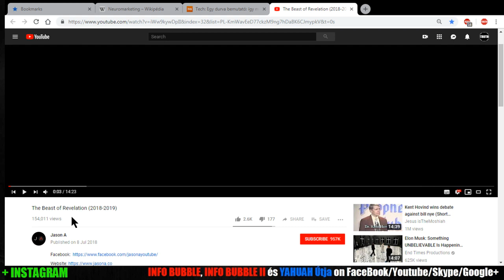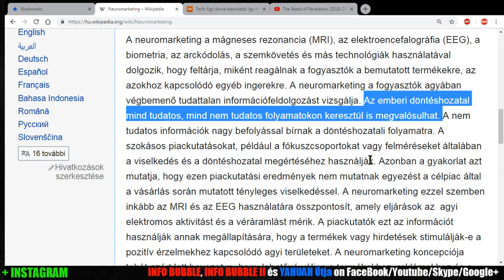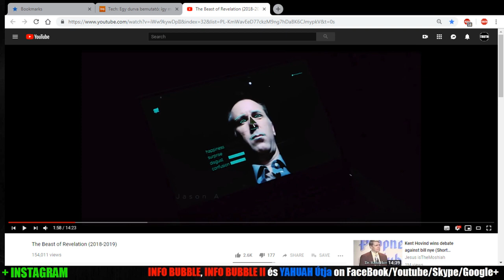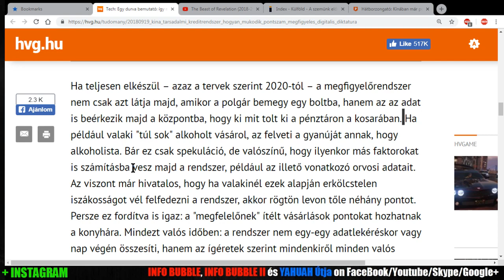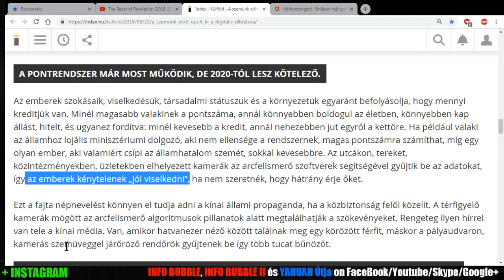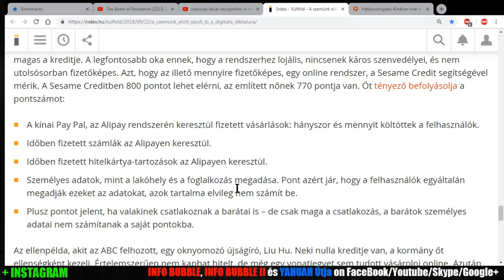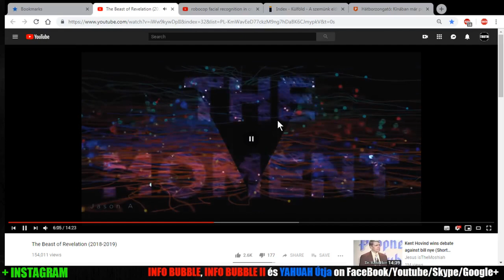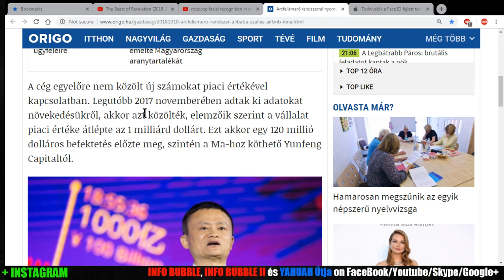A FENEVAD RENDSZERE 2.RÉSZ - A DOLGOK ÁLLÁSA 2018 - LiveStream 20181008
INFO BUBBLE ON FACEBOOK:
SKYPE: Info Bubble
SHALOM ÉS HALLELUYAH!

Zsolt 50:16 A gonosznak pedig ezt mondja אֱלֹהִים: Miért beszélsz te rendeléseimről, és veszed szádra az én szövetségemet?
Zsolt 50:17 Hiszen te gyűlölöd a fenyítést, és hátad mögé veted rendelésimet!
Zsolt 50:18 Ha lopót látsz, mellé adod magad, és ha paráznákat, társalkodol velük.
Zsolt 50:19 A szádat gonoszságra tátod, és a nyelved csalárdságot sző.
Zsolt 50:20 Leülsz és felebarátodra beszélsz, anyád fiát is megszidalmazod.
Zsolt 50:21 Ezeket teszed és én hallgassak? Azt gondolod, olyan vagyok, mint te? Megfeddelek téged, és elédbe sorozom [azokat].
Zsolt 50:22 Értsétek meg ezt, ti אֱלֹהִים-et felejtők, hogy el ne ragadjalak menthetetlenül:
Zsolt 50:23 Aki hálával áldozik, az dicsőít engem, és aki az útra vigyáz, annak mutatom meg אֱלֹהִים-nek szabadítását.

Zsolt 119:30 Az igazság útját választottam; a te ítéleteid forognak előttem.
Zsolt 119:31 Ragaszkodom a te bizonyságaidhoz; יַהְוֶה, ne hagyj megszégyenülni!
Zsolt 119:32 A te parancsolataidnak útján járok, ha megvigasztalod az én szívemet!
Zsolt 119:33 Taníts meg יַהְוֶה a te rendeléseidnek útjára, hogy megőrizzem azt mindvégig.
Zsolt 119:34 Oktass, hogy megőrizzem a te törvényedet, és megtartsam azt teljes szívemből.
Zsolt 119:35 Vezérelj a te parancsolataidnak útján, mert gyönyörködöm abban.

Máté 13:37 Ő pedig felelvén monda nekik: Aki a jó magot veti, az az embernek Fia;
Máté 13:38 A szántóföld pedig a világ; a jó mag אֱלֹהִים országának fiai; a konkoly pedig a gonosznak fiai.
Máté 13:39 Az ellenség pedig, aki a konkolyt vetette, az ördög; az aratás pedig a világ vége; az aratók pedig az angyalok.
Máté 13:40 Amiképpen azért összegyűjtik a konkolyt és megégetik: akképpen lesz a világnak végén.
Máté 13:41 Az embernek Fia elküldi az ő angyalait, és az ő országából összegyűjtik a botránkozásokat mind, és azokat is, akik gonoszságot cselekesznek,
Máté 13:42 És bevetik őket a tüzes kemencébe: ott lészen sírás és fogcsikorgatás.

Péld 6:16 E hat dolgot gyűlöli יַהְוֶה, és hét dolog utálat az ő lelkének:
Péld 6:17 A kevély szemek, a hazug nyelv, és az ártatlan vért ontó kezek,
Péld 6:18 Az álnok gondolatokat forraló elme, a gonoszra sietséggel futó lábak,
Péld 6:19 A hazugságlehelő hamis tanú, és aki szerez háborúságokat az atyafiak között!

Ján 7:22 Azért Mózes adta nektek a körülmetélkedést (nem mintha Mózestől való volna, hanem az atyáktól): és szombaton körülmetélitek az embert.
Ján 7:23 Ha körülmetélhető az ember szombaton, hogy a Mózes törvénye meg ne romoljon; én rám haragszotok-e, hogy egy embert egészen meggyógyítottam szombaton?